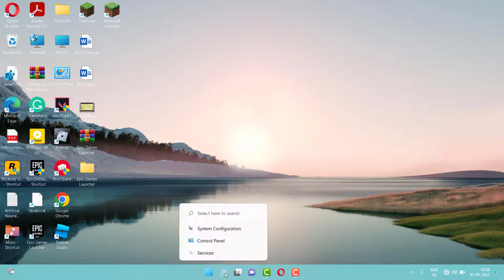HOW TO FIX EXCEPTION PROCESSING MESSAGE 0XC000007b PARAMETER ERROR IN WINDOWS